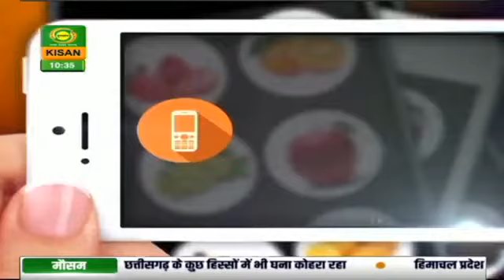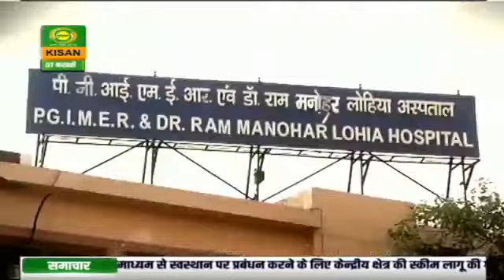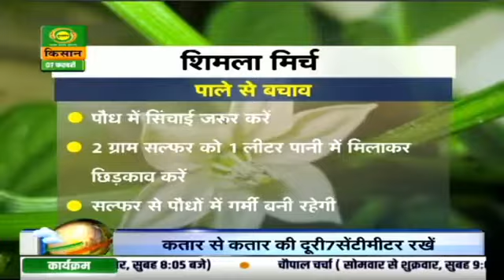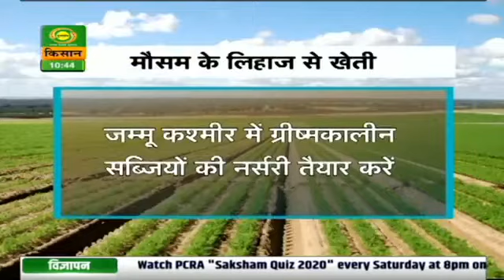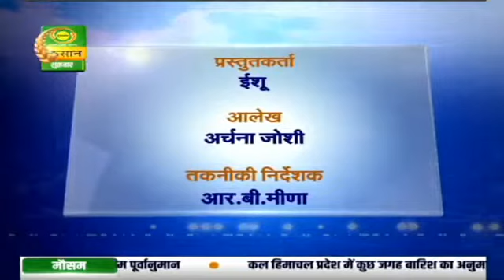Latest Weather Updates on DD Kisan LIVE program MAUSAM KHABAR | Feb 7, 2020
Get all the latest Weather Updates on DD Kisan's LIVE program MAUSAM KHABAR